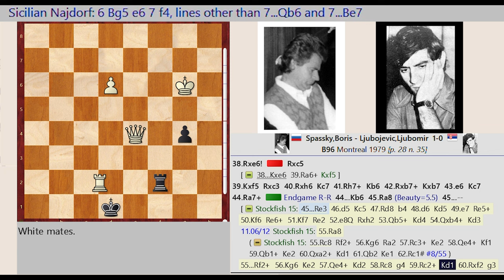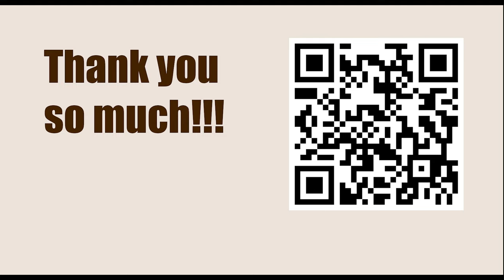Boris Spassky vs Ljubomir Ljubojevic, Montreal, 1979 || ISRAEL GELFER (Positional Chess)